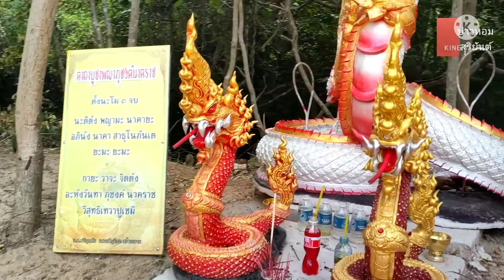แปลกตา มาเยือนวัดลัฏฐิกวัน ดูเสา(บ้าน)ตะเคียนตกมัน พญาภุชงค์องค์ขาว+องค์ดำ แม่ธรณีบีบมวยผม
แปลกตา มาเยือน วัดลัฏฐิกวัน ดู เสาตะเคียนตกมัน พญาภุชงค์